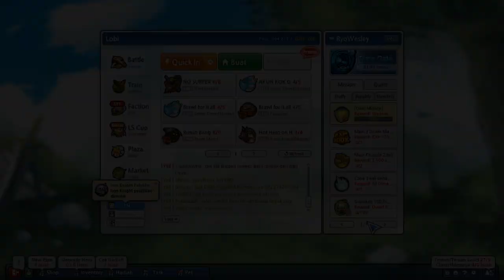LOST SAGA ORIGIN - FREE 50 PERMANENT HEROES